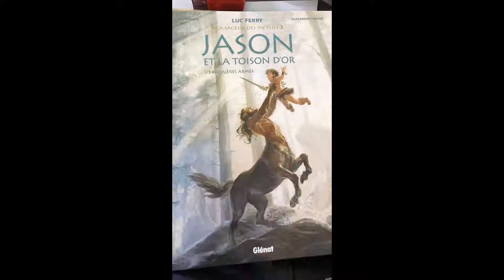THẦN THOẠI HY LẠP (TRUYỆN TRANH)